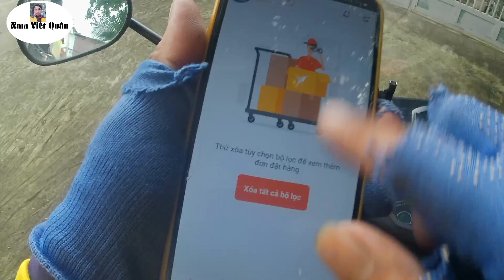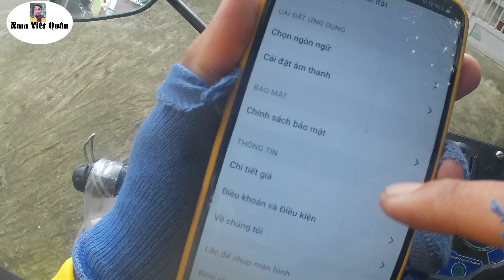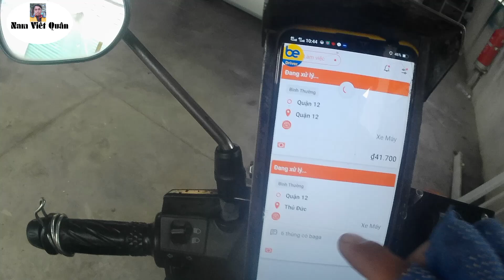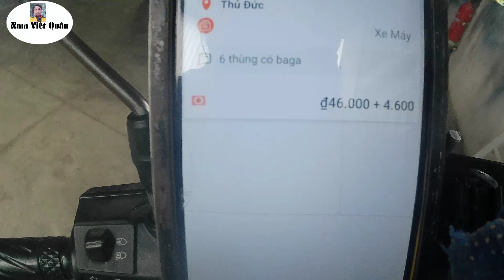Thao tác cơ bản trên app lalamove để giật đơn hàng KHỦNG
💎💎Lưu ý khi đăng ký Lalamove và ahamove
Anh em tải link và nhập mã giới thiệu để ưu đãi nhiều hơn sau khi đăng kí thành công .

⚠️ Vui lòng đăng ký bằng mã giới thiệu trong trang đăng ký Đối tác tài xế. Bạn sẽ chỉ đủ điều kiện tham gia nhiệm vụ nếu bạn đăng ký bằng mã giới thiệu hợp lệ ⚠️

👉Khi đăng kí ahamove :
👉 Mã giới thiệu ahamove : 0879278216